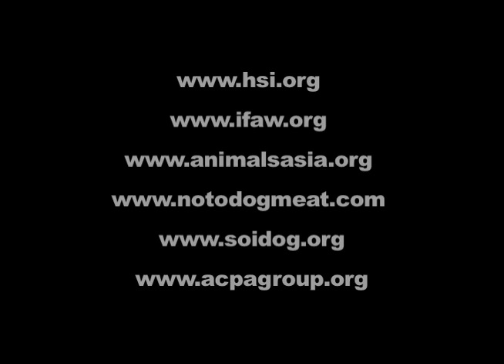"Better Place" (song for Yulin)